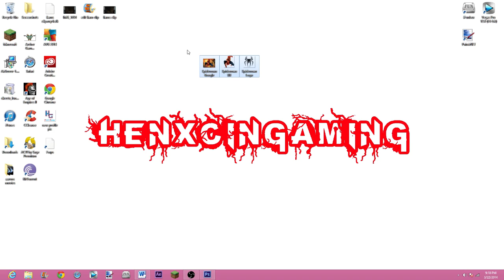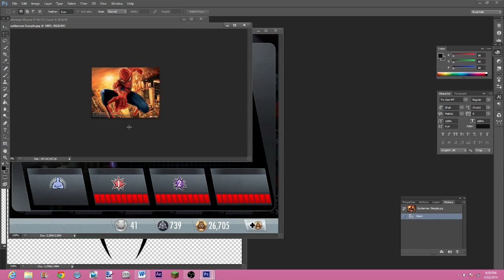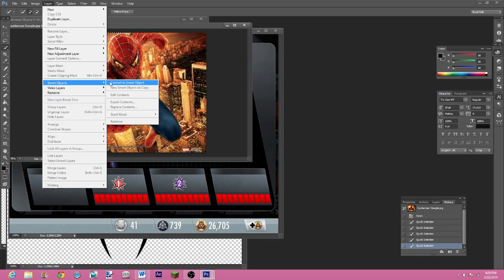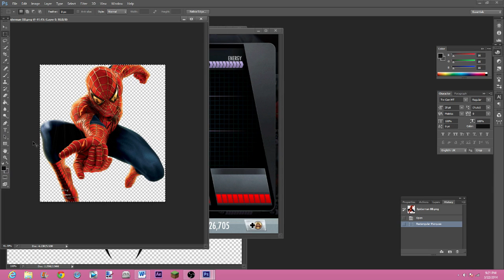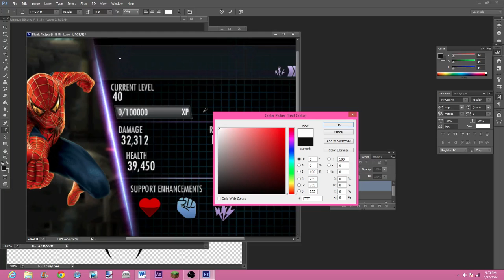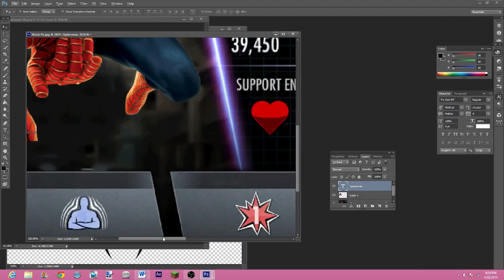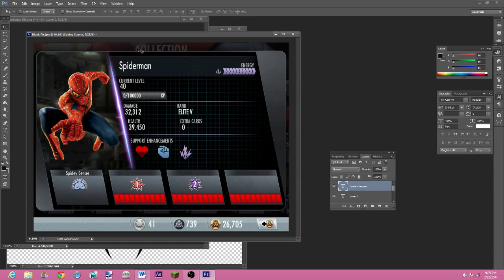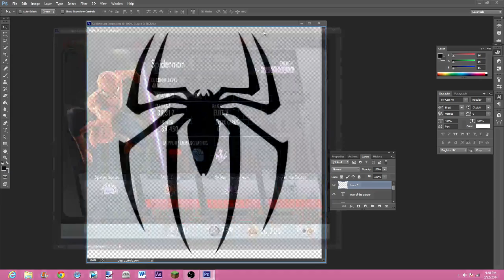Photoshop Tutorial - How To Create Custom Injustice iOS Cards